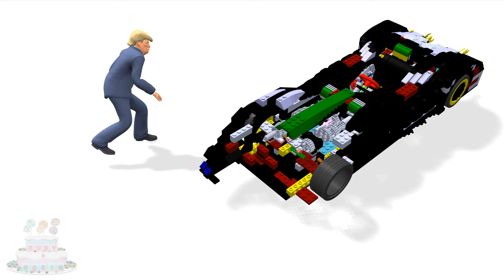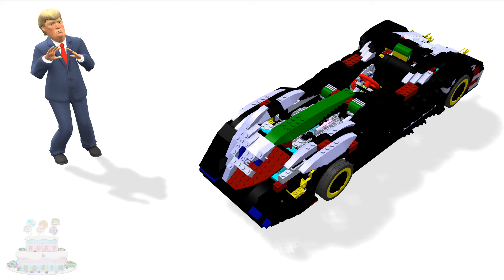बच्चे लेगो खिलौना गाड़ी Hulk वीडियो